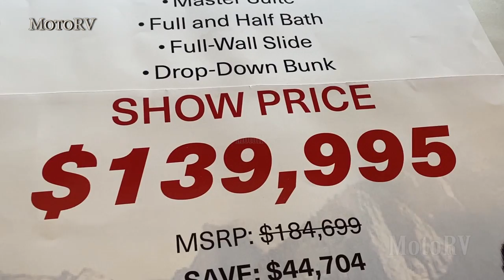Invicta 33HB Class A 2022 Motorhome by Holiday Rambler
Holiday Rambler Invicta